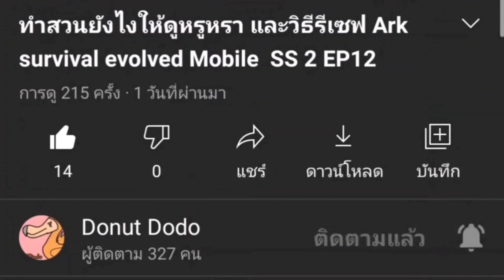จับ Gigantopithecus กอลิล่า + Q&A Ark survival evolved Mobile SS2 EP 58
จับ Gigantopithecus กอลิล่า + Q&A Ark survival evolved Mobile
จากช่อง Donut dodo